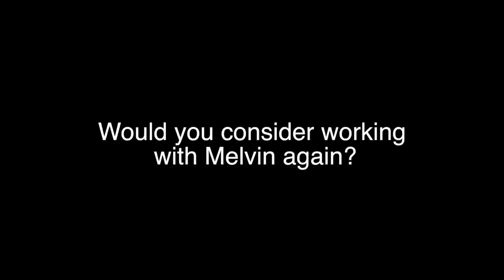Life After Vine : The Melvin Gregg Story *BONUS Scene* Ep.1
A deleted scene from Episode 1 of the 5 part series "Life After Vine: The Melvin Gregg Story" New Episode dropping Every Tuesday !!!